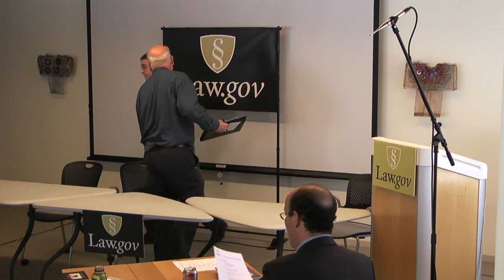Berkeley Law.Gov Workshop - Part 5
Berkeley Law.Gov Workshop - May 12, 2010. Part 5 - The Practice of Law. Professor Robert C. Berring Jr. Alexander Macgillvray, Twitter. This video is the processed mix. Videography by Foolish Tree Films.